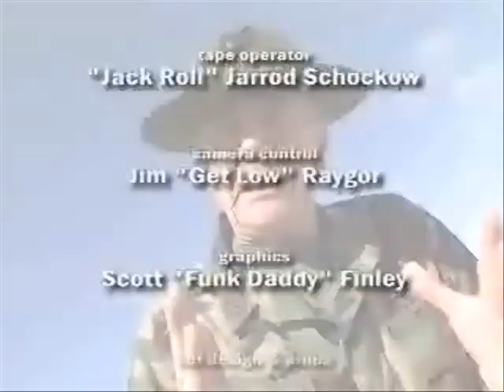R. Lee Ermey on VB.net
R. Lee Ermey encourages programmers to code with vb.net. C# rules but this guy could almost make me switch.